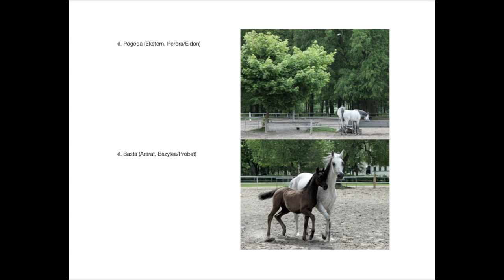Janów Podlaski - album zdjęcia ze stadniny (WOŚP)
Pięknie wydrukowany album, przedstawiający niezwykłe konie arabskie ze stadniny w Janowie Podlaskim. Autorka zdjęć dwukrotnie wylicytowała wyjazd do Janowa na WOŚP -- w 2008 i 2009. Zapraszamy do licytowania albumu i/lub wyjazdu do Janowa w 2010 na aukcjach Wielkiej Orkiestry Świątecznej Pomocy!